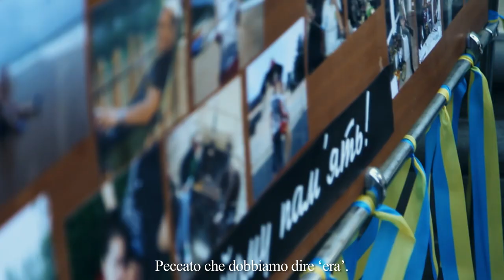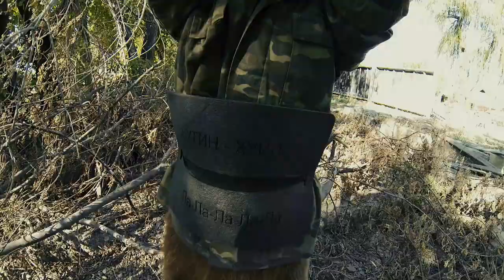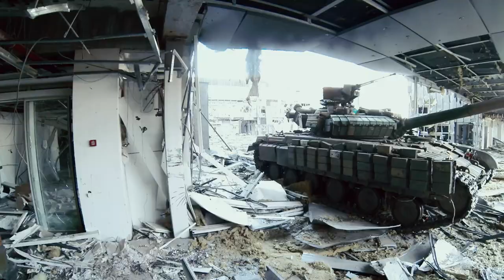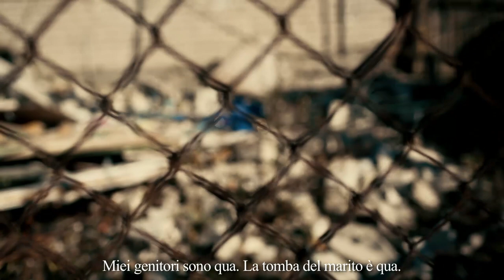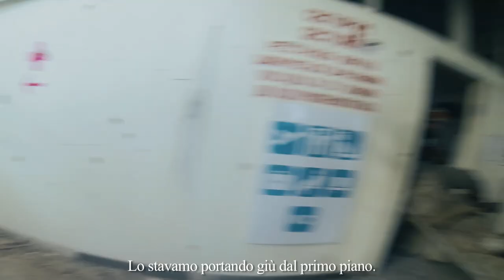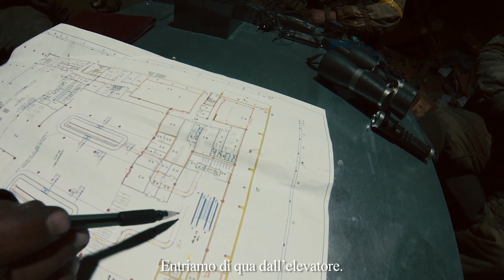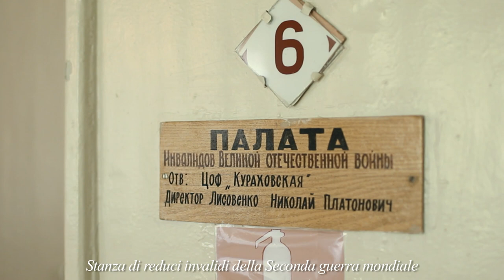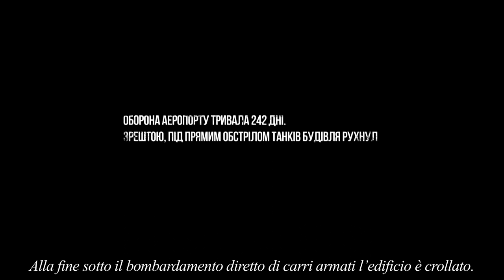The Ukrainians / Gli Ucraini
Film "The Ukrainians"
by Leonid Kanter & Ivan Yasniy
with Italian subtitles